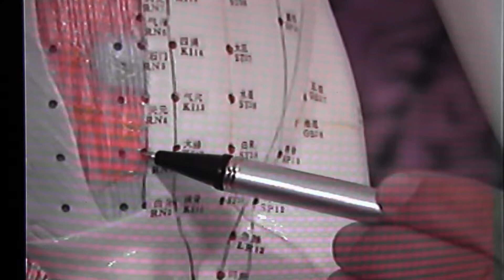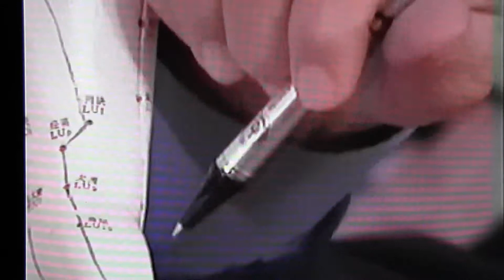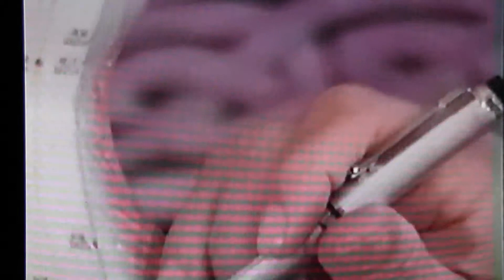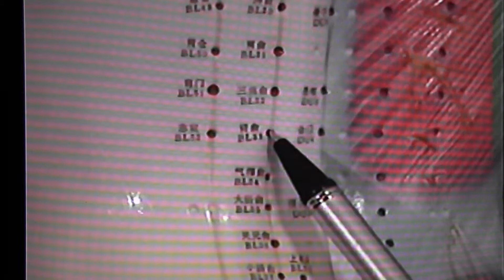Acupuntura China. Parte 6 Del Riñon.(creationsTV.Icono)